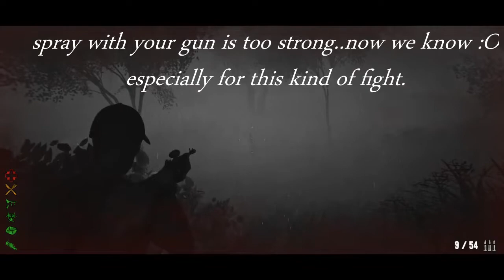Dead frontier 2 - Huge new pvp map with zombies!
Hey everyone in this video i showcase the new pvp map in dead frontier 2! Its huge and still has zombies roaming around so beware! Hope you guys enjoy! Remember the game is free on steam!!